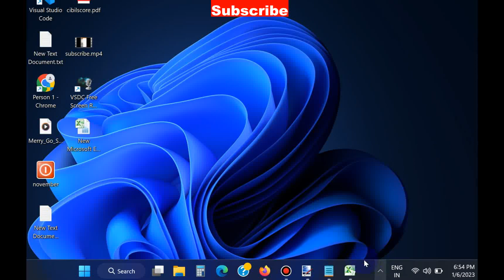How to Sum in Excel / How to use Formula in Excel / Addition in Microsoft Excel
How to use Formula in Excel / Microsoft Excel

Fix error